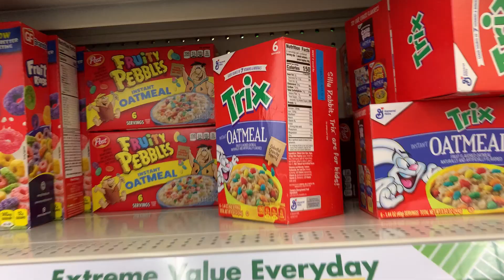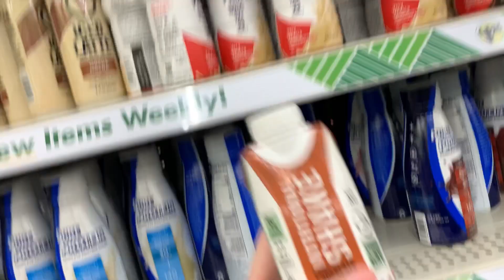Burke’s , Dollar Tree & Tractor supply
Come save money on Fetch with me! Sign up w/ code G341TT & get 100 pts See you there!